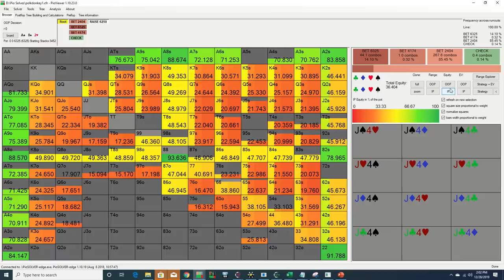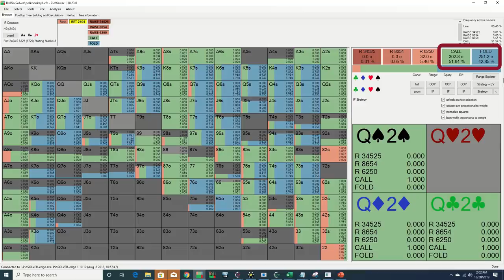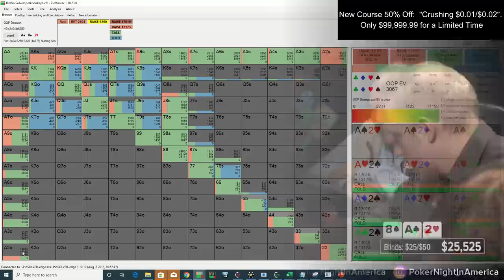Amateur GTO Prodigy Takes a Shot at Doug Polk | A Polker Hands™ Analysis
Analysis of a hand played at Poker Night In America Between Doug Polk and Jeremy Kaufman.